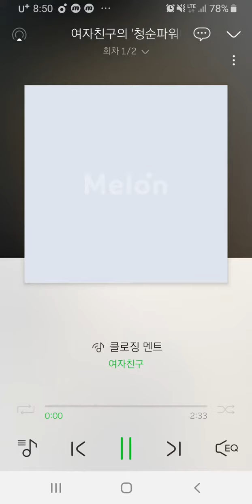[멜론라디오 추억] 와이준의 재즈발라드에 클로징 멘트하는 여자친구